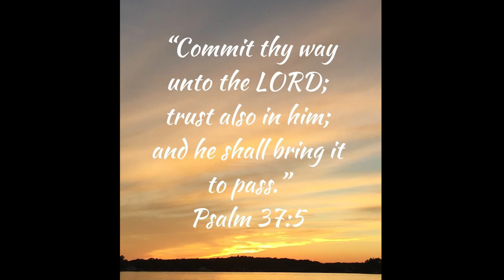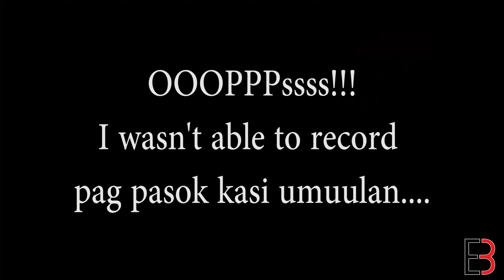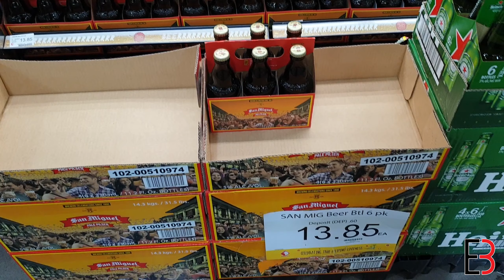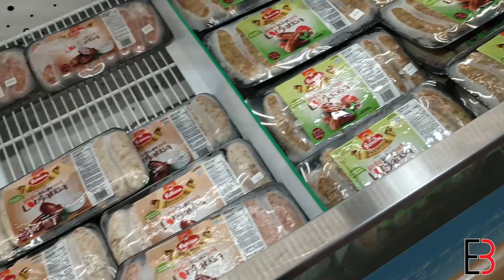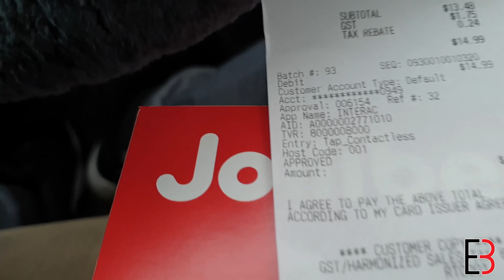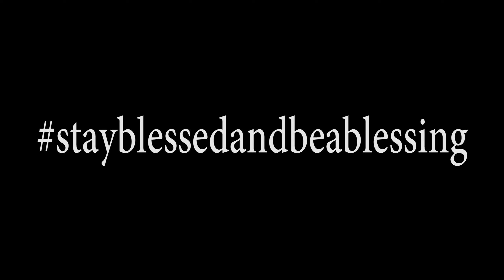Seafood City Supermarket Mississauga || filipino grocery || Jollibee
In answer to the intense clamor of countless Filipinos to open stores in Canada, Seafood City established its first Canadian store in Mississauga in 2017. Tens of thousands of excited customers lined up to shop at the new store, prompting local officials and news agencies to check out Seafood City to discover for themselves what the crowds are all about. Just like in the US, Filipinos in Canada soon found themselves a hub which feels very much like home.

Canada’s face of immigration has changed from predominantly European to predominantly Asian, with Filipinos making up a significant number of these. And these Filipino Canadians have long been craving for well-loved and much-missed products from the Philippines. No wonder, the community support for Seafood City was so great, prompting more store openings one after the other. A Winnipeg store was opened last November 2019 and another store followed in Calgary last February 2020. Within a few months, two more Canadian stores are slated to open in Edmonton and Scarborough.

Seafood City Supermarket has come a long way from its humble beginnings in 1989 to establishing itself as the premier Filipino supermarket chain in North America, with 31 stores and 2 more in the very near future.

Tikotok: @tripnieb